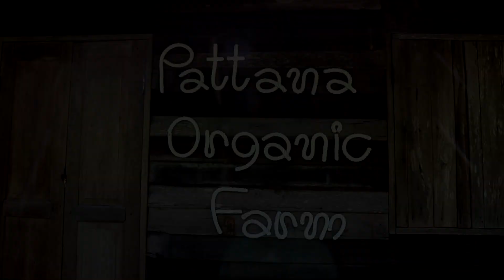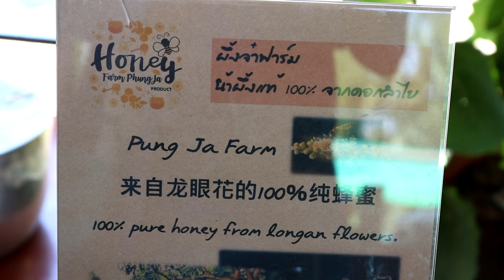พัฒนาออร์แกนิค..พลิกวิกฤติให้เป็นโอกาส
ในภาวะนี้ทุกคนต่างคิดว่าเป็นภาวะปัญหาขั้นวิกฤติ...แต่อีกมุมหนึ่งในทางบวก กลับใช้ภาวะเช่นนี้ เป็นโอกาสในการรื้อฟื้นพื้นที่เกษตรให้เขียวขจี  และเตรียมความพร้อมที่จะเข้าสู่โหมดของการท่องเที่ยวชุมชน

ดังเช่น...ที่ชุมชนหนองหล่ม ม.8 อ.ดอกคำใต้ จ.พะเยา  ได้จัดกิจกรรมจำลองและเตรียมความพร้อมการต้อนรับนักท่องเที่ยว คณะศึกษาดูงานท่องเที่ยวชุมชน ณ ที่สวนพัฒนาออร์แกนิคฟาร์ม บ.หนองหล่ม อ.ดอกคำใต้ จ.พะเยา..เมื่อพุธที่ 20 พค.2563 โดยเครือข่ายวิสาหกิจท่องเที่ยวหนองหล่ม..

พัฒนาออร์แกนิคฟาร์ม...ฟาร์มของเกษตรกรคนรุ่นใหม่  ได้ใช้ระยะเวลาที่ทุกคนต่างอยู่กับบ้าน ได้พัฒนาพื้นที่การเกษตร 18 ไร่  ให้เป็นผืนเกษตรแบบออร์แกนิค  มีพืชผักผลไม้ผสมผสานกันมีทั้งลำใย  มะม่วง  กล้วย มะพร้าวและพืชผักสวนครัวตามฤดูกาล

เตรียมพื้นที่ให้พร้อมเพื่อรองรับการท่องเที่ยวชุมชนเชิงสุขภาพ  เกษตรปลอดภัยและวิถีชนเผ่า หลังผ่านพ้นวิกฤติโรคระบาดโควิด 19 ผ่านพ้นไปแล้ว...

วันนี้เครือข่ายกลุ่มวิสาหกิจท่องเที่ยวได้จำลองการบริหารจัดการท่องเที่ยว  โดนได้ต้อนรับแขกผู้มาเยือนในกิจกรรมการคัดเลือกกิจกรรมหมู่บ้านเศรษฐกิจพอเพียง "อยู่เย็น เป็นสุข"ในวันนี้...

พัฒนาออร์แกนนิคฟาร์ม..จะเป็นอีกหนึ่งสถานที่ที่จะเป็นศูนย์กลางในการต้อนรับนักท่องเที่ยวและคณะศึกษาดูงาน ทั้งที่พัก  อาหารและกาแฟเครื่องดื่มปลอดภัย  ที่ห้อมล้อมไปด้วยกลิ่นไอของธรรมชาติ บนผืนการเกษตรของพัฒนาออร์แกนิคแห่งนี้...